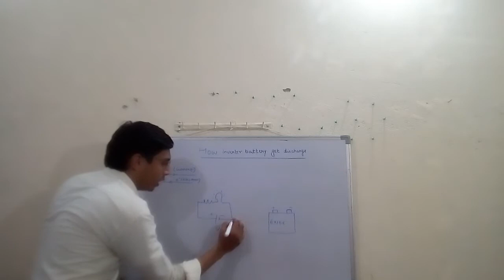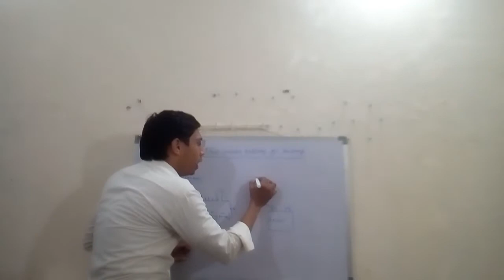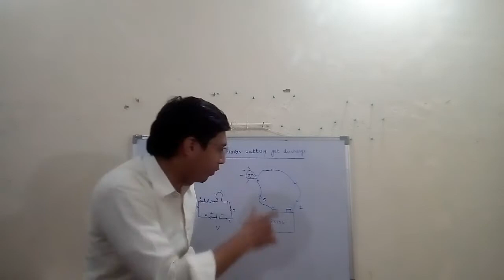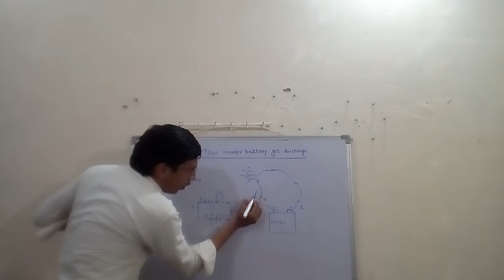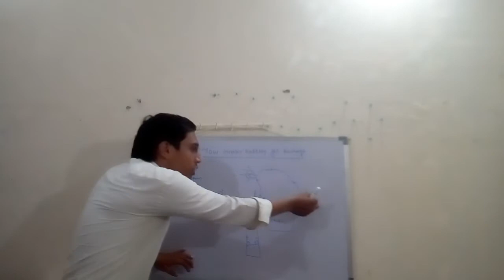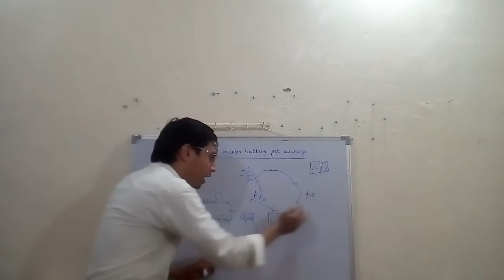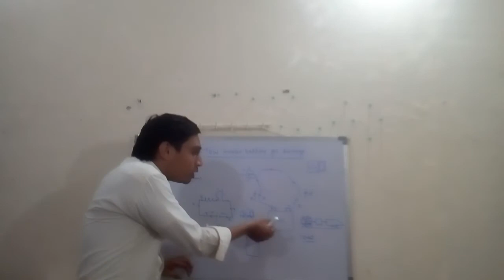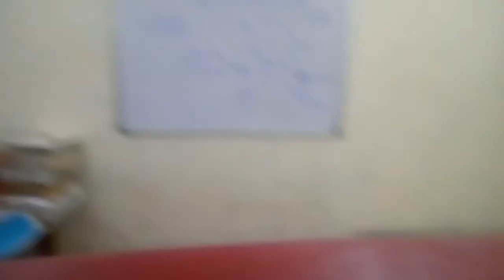How inverter battery get discharge